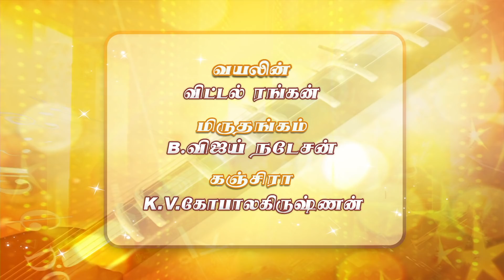Margazhi MAHA Utsavam 19th year | Epi 8 | Bharat Sundar | Gopalakrishna Bharathi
The premium and pioneer festival for carnatic classical music held in Chennai. The only thematic festival in December by all leading musicians. Conceived and Executed by Maximum Media. Produced exclusively for RagamalikaTV.

Bharat Sundar - Vocal
Vittal Rangan - Violin
Vijay natesan - Mridangam
K V Gopalakrishnan - Kanjira